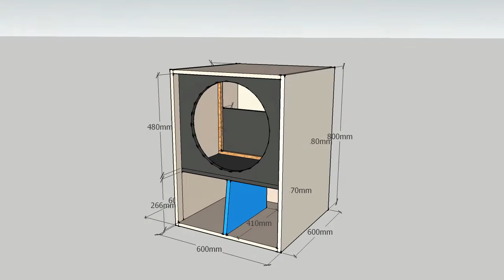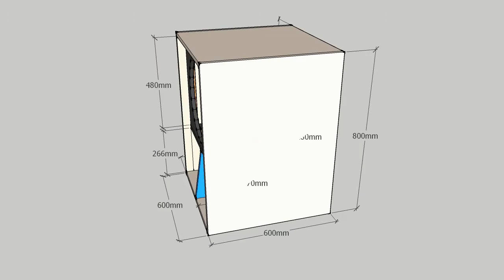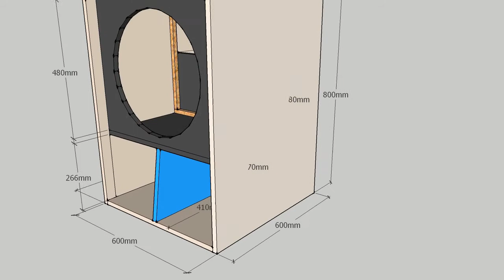design box RCF ESW 1018